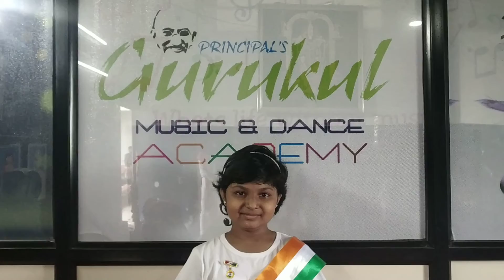Gandhi Jayanti Celebration l Speech by Nitya Salgare l Principal's Gurukul l Latur l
principal's Gurukul